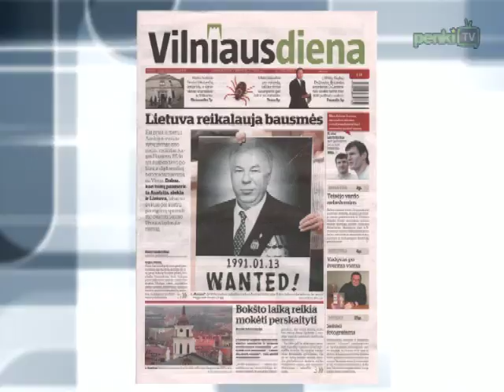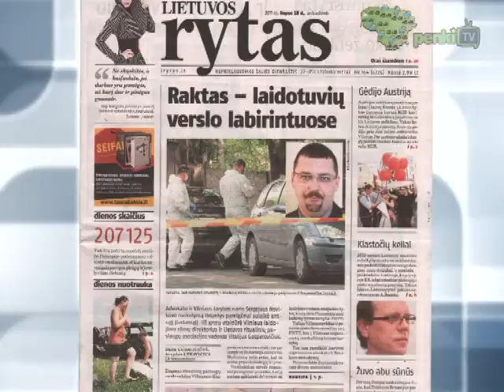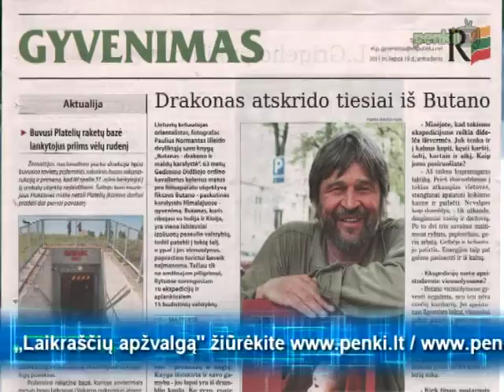Laikraščių apžvalga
„Vilniaus diena" skelbia -- Lietuva siekia, kad Austrija būtų pasmerkta už jų pareigūnų sprendimą paleisti Sausio 13-osios bylos įtariamąjį. Ekonomikos skiltyje dienraštis aiškinasi, kodėl darbdaviai skundžiasi negalintys rasti auštos kvalifikacijos darbininkų. Dienraštis „Lietuvos rytas" skelbia, kad advokato ir Vilniaus tarybos nario S. Novikovo nužudymą tiriantys pareigūnai sulaikė antrąjį įtariamąjį. „Respublika" praneša, kad vien praėjusią savaitę šalyje per avarijas žuvo 10 žmonių. Kita šio dienraščio tema -- akylai prižiūrimi trenerių, gydytojų ir masažuotojų, kandidatai į Lietuvos rinktinę praėjo pasirengimą Europos krepšinio čempionatui. O skiltyje „Gyvenimas" -- plačiau apie lietuvių keliautoją ir fotografą P. Normantą bei dvyliktąją jo knygą.